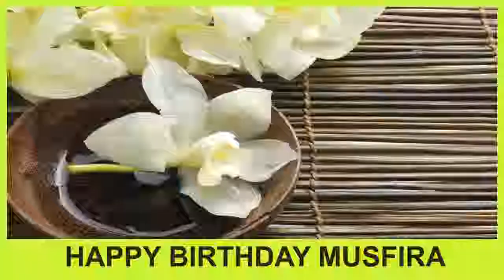Musfira SPA - Happy Birthday